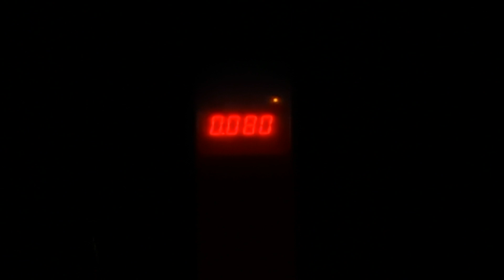パナソニック冷凍機室外機稼動中